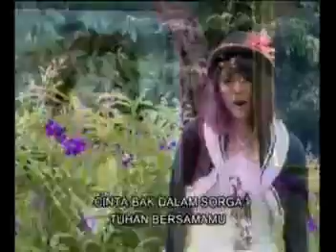AWAS CINTA ana laila @ lagu dangdut